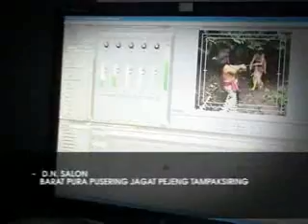TEMBANG GUNTANG CUPAK GRANTANG EPISODE 8, SEGMENT 4